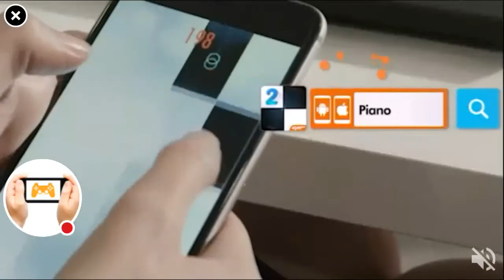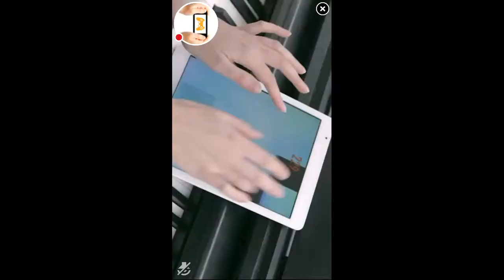Clash Royale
Watch me play Color Switch!